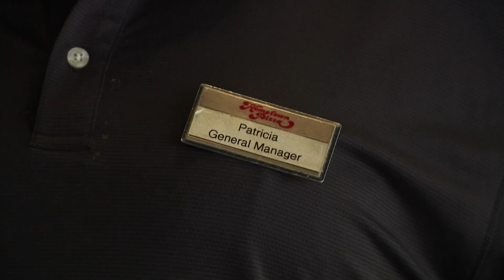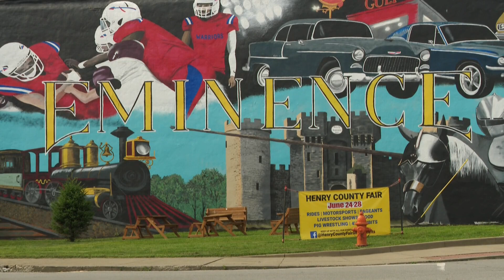E. Coli found in water supply of these Kentucky counties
Residents are urged not to drink the water without boiling it first.